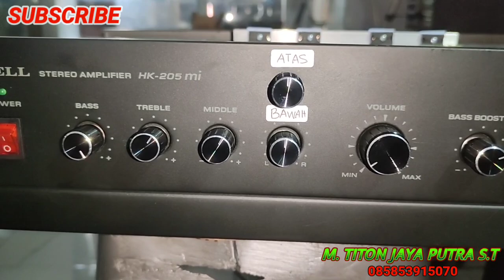PESANAN AMPLIFIER BERKUALITAS UPGRADE PROTEC..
Alhamdulillah.. sudah selesai amplifier istimewa, pesanan orang jawa barat..